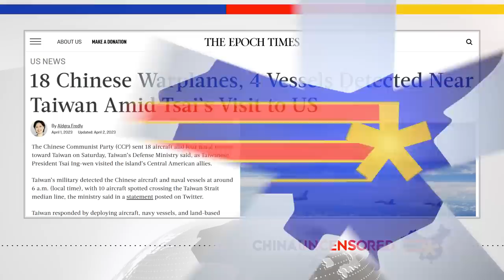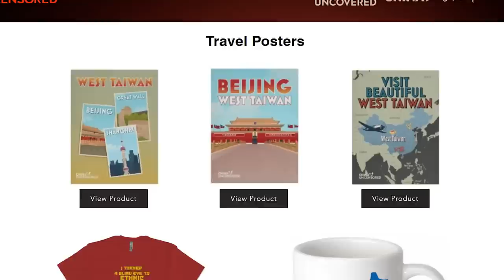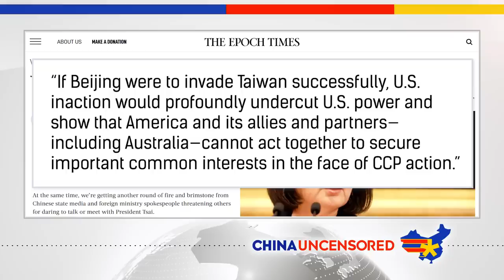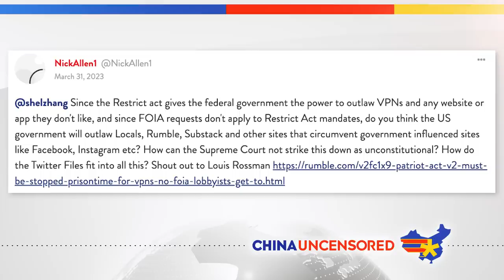Why Taiwan Matters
The Chinese Communist Party wants Taiwan to be under its rule, and has threatened to take it by force if necessary. Taiwan, a democratically self-ruled island off China's south eastern coast, has resisted, and the US has so far stood by its side. In this episode of China Uncensored, we look at why Taiwan matters so much for China and the US, why Taiwan is a threat to the CCP's rule, and why so many say China will invade Taiwan in 2027.